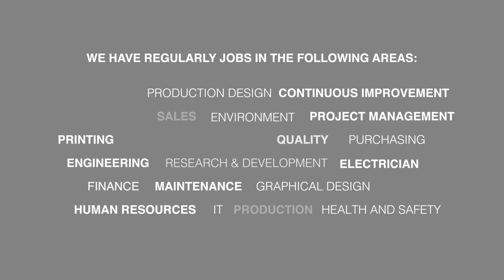Life at CROWN Europe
Discover our CROWN Europe "Focus on Excellence" Programme. As a global company, we understand that it takes different ideas, strengths, interests and cultural backgrounds to ensure we achieve our goals.

Our people are the backbone of our business and we couldn’t be more proud of the work they are doing around the world to get customers – and consumers – the essential products they need.